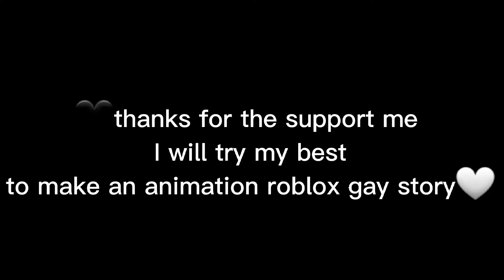my sweet candy// part 2 // cap-cut //🤍max X jack🖤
sorry if so short